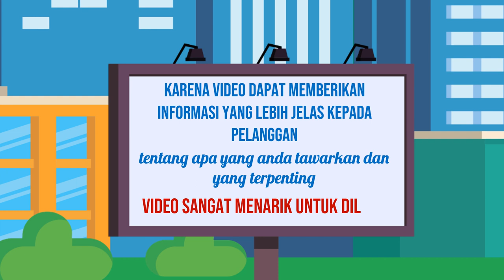Jasa Pembuatan Video Ads di Kota Tapak Tuan Aceh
Jasa Edit Video Promosi / Jasa Pembuatan Video Ads di Kota Tapak Tuan Aceh atau

Daftar Isi
00:00 - Cara Edit Video Iklan dokter mata, dokter mobil kelapa gading, dokter mata jakarta selatan
00:10 - Contoh Iklan Promosi dokter neurologi anak, dokter nefrologi, dokter nenden, dokter naturopati
00:30 - Contoh Video Promosi dokter ortopedi, dokter obgyn,
00:40 - Contoh Konten Branding dokter obgyn, dokter onkologi
00:50 - Resep Makanan dokter spesialis anak, dokter spesialis kulit, dokter spesialis anak, dokter spesialis kulit